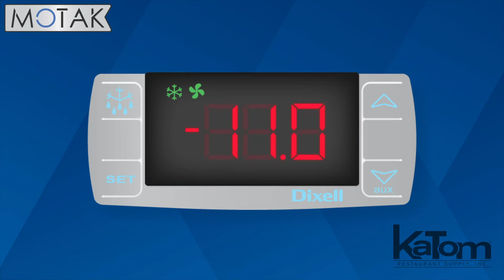MoTak 48-in. Work Top Freezer (MWF-48-X)